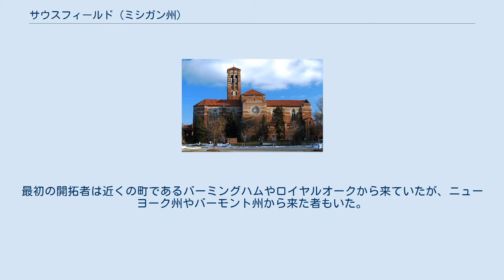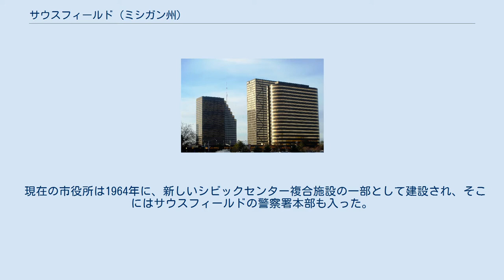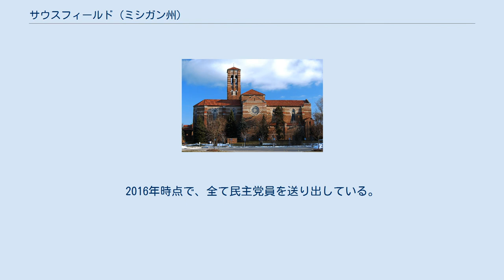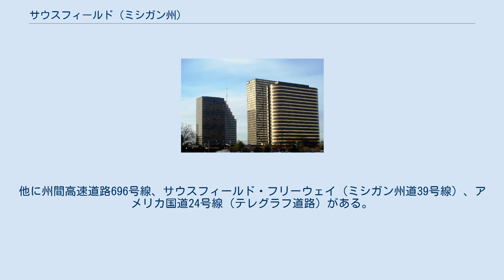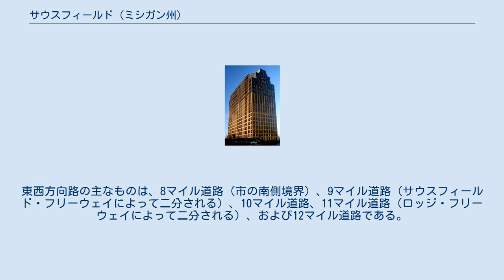サウスフィールド (ミシガン州)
オークランド郡_(ミシガン州)
サウスフィールド（英: Southfield）は、アメリカ合衆国ミシガン州南東部オークランド郡の都市である。
デトロイト市北の郊外にある。
2010年国勢調査での人口は71,739 人だった。
デトロイト都市圏には大きなオフィス需要があり、サウスフィールド市の特徴は「ゴールデン・トライアングル」と呼ばれる5棟の超高層ビルが固まった所にある。
床面積220万平方フィート (204,400 m2) のサウスフィールド・タウンセンターにはウェスティン・ホテルや会議場が入り、オフィス複合施設となっている。
このビルとは別に、高層33階建ての豪勢な住宅のビルもある。
その西、州間高速道路696号線/ロイター・フリーウェイとミシガン州道10号線/ロッジ・フリーウェイの合流点には、アメリカン・センターがある。
 サウスフィールドとなった地域は、1817年、ミシガン準州知事ルイス・カスの計画に従い、測量が行われた。
最初の開拓者は近くの町であるバーミングハムやロイヤルオークから来ていたが、ニューヨーク州やバーモント州から来た者もいた。
後にサウスフィールドとなる場所には、1823年にジョン・ダニエルズが入植した。
町の設立者には、ヘス、スティーブンス、ハーモン、マクレランド、トンプソンの家族がいた。
1830年7月12日、オセワ郡区がまず組織化されたが、その名称は17日後にサウスフィールドに変更された。
この郡区はブルームフィールド郡区の「南の畑」にあったことから、その名が付いた。
1833年に郵便局が設立され、1873年には初代町役場が建設された。
サウスフィールド消防署が1942年4月6日に設立され、サウスフィールド警察署が設立されたのは1953年のことだった。
 サウスフィールド・タウンセンター 1950年代、郡区内で1950年のラスラップビレッジ、1957年のビバリーヒルズなど、市や村が法人化を始めた。
郡区内で残っていた場所の多くが、デトロイト市からの併合を避けるために、1958年4月28日、1つの市として正式に法人化した。
デトロイト市のアフリカ系アメリカ人の社会が拡大し、それを脅威に感じた白人が、差別主義者のホワイト・フライトの一部として、サウスフィールドのように白人が圧倒的に多い郊外部に逃げ出してきた。
 現在の市役所は1964年に、新しいシビックセンター複合施設の一部として建設され、そこにはサウスフィールドの警察署本部も入った。
シビックセンターは1971年に拡張され、水泳プールを備えたスポーツ・アリーナができた。
1972年、エバーグリーンヒルズ・ゴルフコースが追加され、1978年、新しい公衆安全ビルであるサウスフィールド・パビリオンと新しい裁判所ビルが追加された。
2003年、サウスフィールド公共図書館が拡張、再設計されてシビックセンター敷地で開館され、最新鋭の設備を備えた。
シビックセンター複合施設の外では、市民公園とレクリエーション施設があり、ビーチウッズ・レクリエーションセンターやジョン・グレイス・コミュニティセンター、ダンズ・スコタスカレッジなどが1970年代に開発され、現在はワード・オブ・フェイス・クリスチャン・センターも入っている。
 サウスフィールド・タウンセンター、ローレンス工業大学から望む サウスフィールドはデトロイト都市圏の中で商業と事業の中心であり、事務スペース2,700万平方フィート (2,508,400 m2) は、デトロイト都市圏の中で、デトロイト市中央事業地区の33,251,000平方フィート (3,089,000 m2) に次いで第2位の広さである。
国際的に認知された会社が市内に主要オフィスや本社を構えている。
例えばハフ・ハルスベック・アンド・ファースト、デンソー、ピーターソン・スプリング、フェデラル・モーグル、リア、R・L・ポーク & Co.、インターナショナル・オートモーティブ・コンポーネンツ、ステファニニ, Inc.、ガーディアン・アラーム、オンライン・トレーディング・アカデミーがある。
フォーチュン500に入る会社の100社以上がサウスフィールドにオフィスを構えている。
 住友商事がフランクリン道路27777のスイート1450にデトロイト事務所を運営している。
この事務所が関わるのは、自動車、圧延鋼鈑、鋼管材料である。
 2014年10月28日、フィフス・サード銀行がそのミシガン地域本社を、サウスフィールドからデトロイト市中心街にできるフィフス・...